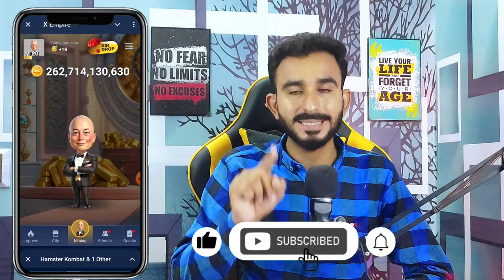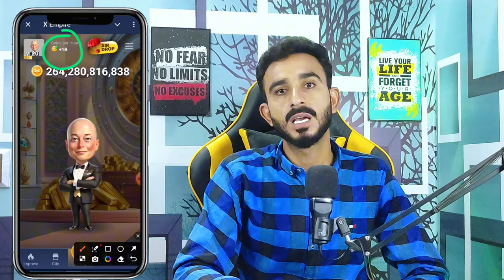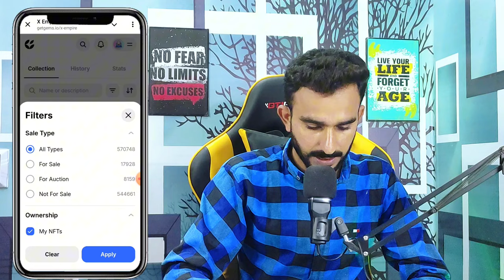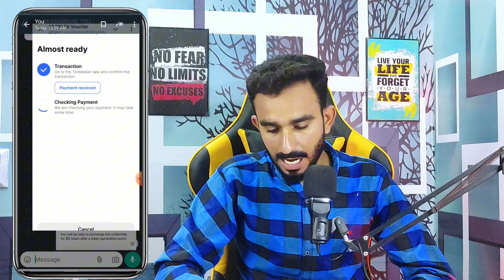X Empire NFT Selling Method || X Empire NFT mint kaise Karen || X Empire NFT Claim Update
X Empire NFT Claim Update
X Empire NFT
X Empire NFT kha show hogi
X Empire NFT Claim kaise Karen
NFT Selling Update
NFT Sell Karny ka Tariqa
NFT Selling Method
NFT Selling Method today
Today NFT Claim Update
X Empire New Update Today
X Empire today update